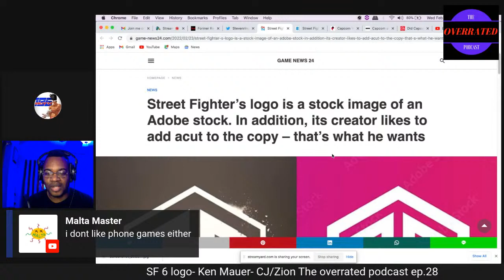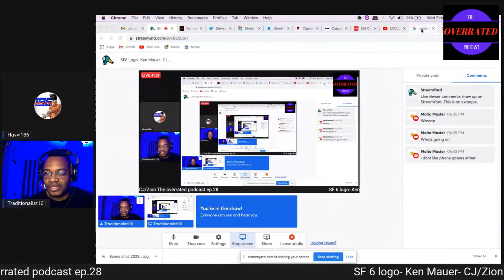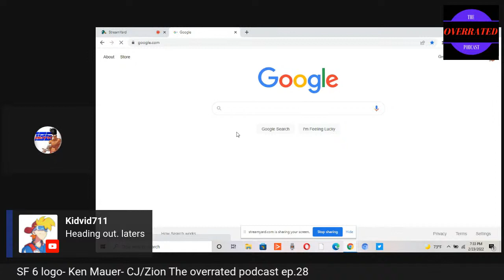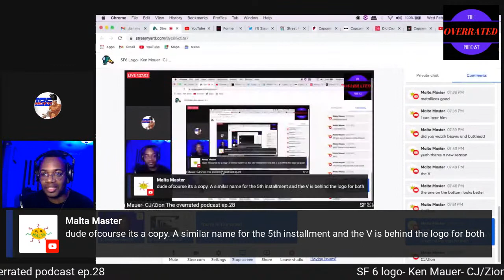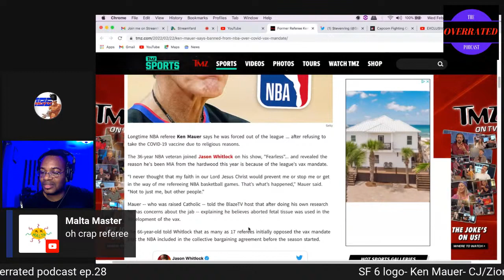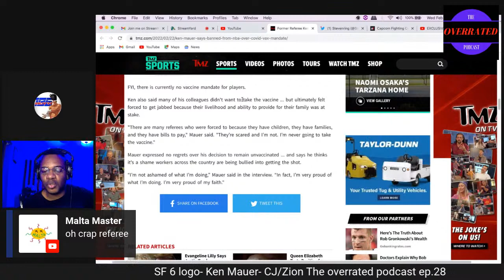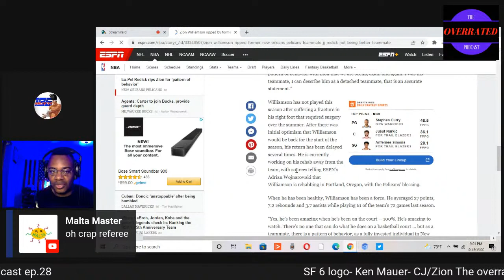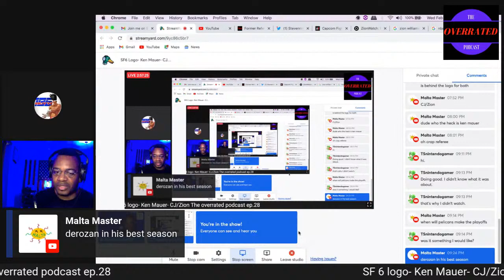SF6 Logo- Ken Mauer- CJ/Zion T.O.P 28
Second show this week talking the Street Fighter 6 logo, NBA ref Ken Mauer saying he got banned cuz he's not vaxxed and the situation between CJ McCollum and Zion Williamson.